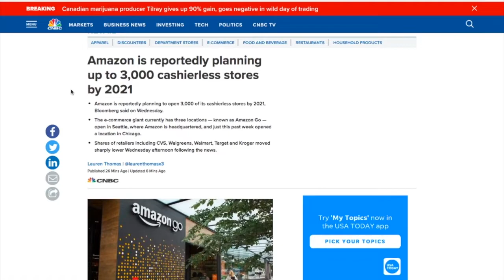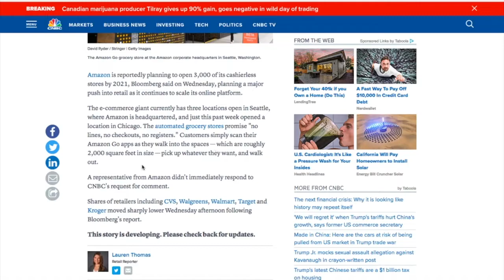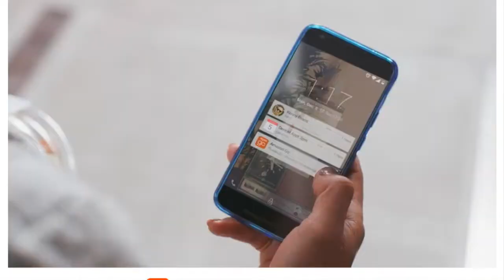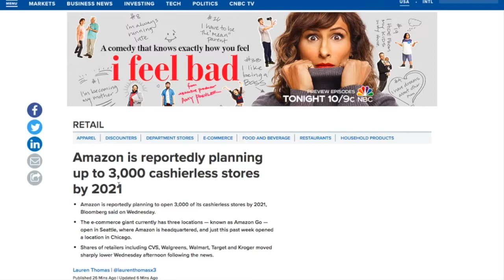Amazon Planning up to 3,000 Cashierless Stores by 2021!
Amazon is reportedly planning up to 3,000 cashierless stores by 2021
Amazon is reportedly planning to open 3,000 of its cashierless stores by 2021, Bloomberg said on Wednesday.
The e-commerce giant currently has three locations — known as Amazon Go — open in Seattle, where Amazon is headquartered, and just this past week opened a location in Chicago.
Shares of retailers including CVS, Walgreens, Walmart, Target and Kroger moved sharply lower Wednesday afternoon following the news.